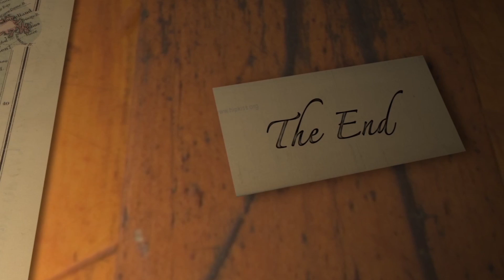Michelle Sardina- Editor's Reel